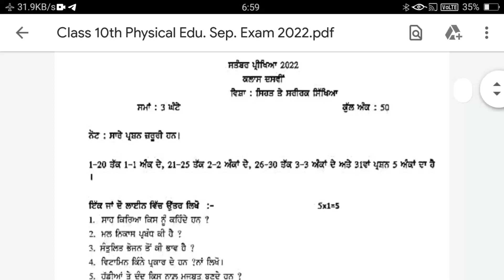PSEB 10th class Physical september 2022 | 10th Class Bi Monthly Physical Paper | KS Updates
PSEB 10th class Phisical september 2022 | 9th Class Bi Monthy Phisical Paper | KS Updates

@KS Updates

💙 Comment Your Class Now For The Revision Of Soon Paper's 💙

Yours Queries :-
KS Updates
10th class Physical Paper september 2022
10th class Physical Paper with solution
full solved physical paper class 9th
Physical paper 10th class
10th paper Physical
10th class Physical Paper
10class physical exam real
pseb 10th class Physical question paper 2022
10th class physical paper September
10th class physical paper important question
Pseb 10th class term-2 physical paper